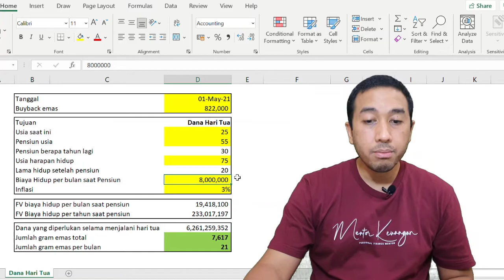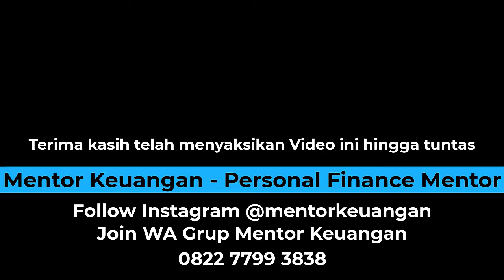Dana Hari Tua (Gold Based Financial Planning: Perencanaan Keuangan Berbasis Emas)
Para pembaca buku dan pemirsa channel Youtube Mentor Keuangan yang budiman, sebelum Anda meneruskan menyaksikan video, silakan Anda mendownload file excel "Perhitungan Dana Hari Tua dengan Menggunakan Emas" terlebih dulu di link berikut ini

Kemudian saksikan video ini hingga tuntas untuk menerima penjelasan cara pengisiannya. Semoga Anda akan dapat berinvestasi emas dengan baik.

Bagi yang belum membaca buku Gold Based Financial Planning: Perencanaan Keuangan Berbasis Emas, temukan link download di Free. Gratis.

Silakan Anda bagikan ke semua rekan, kolega, teman, komunitas, dan keluarga. Semoga bermanfaat untuk menambah wawasan kita.

Salam Keuangan Sehat dari Mentor Keuangan!